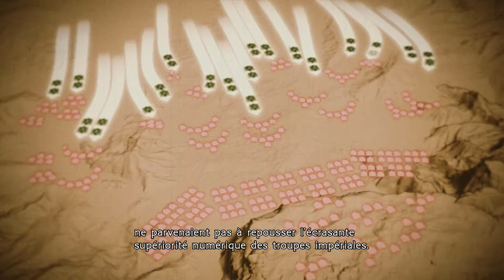Final Fantasy Type-0 HD (PS4) | Episode 18 | Chapitre 6 : Terres de sang - La décision du chancelier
Final Fantasy Type-0 HD sur Playstation 4.